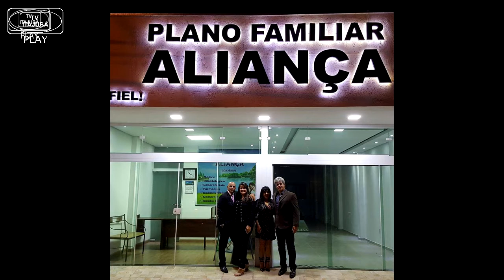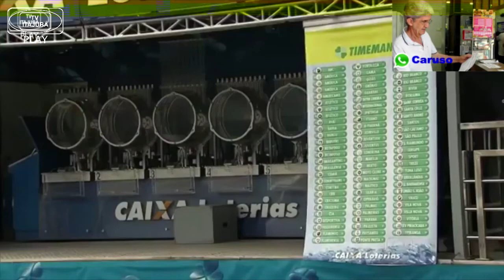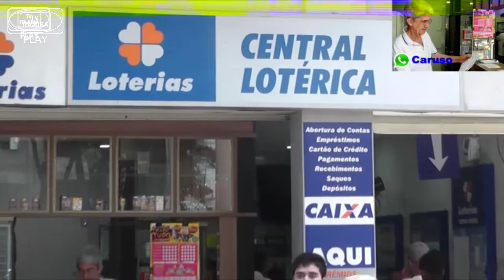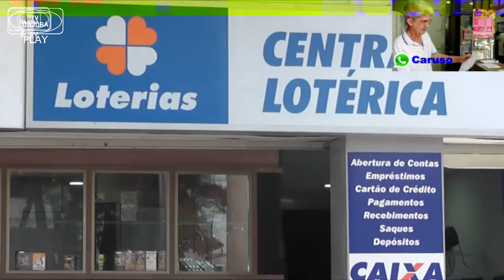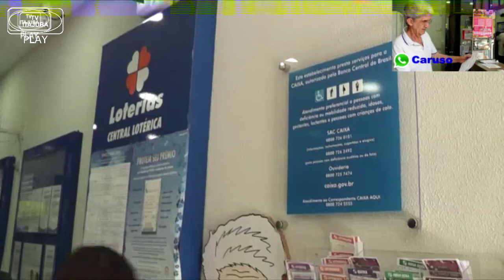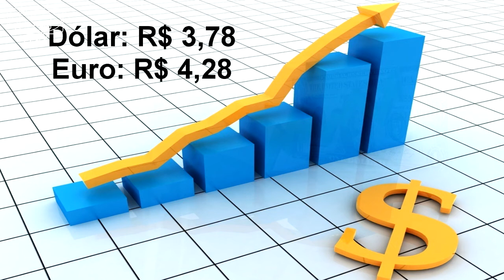JORNAL DE ITAJUBÁ - 03/01/19